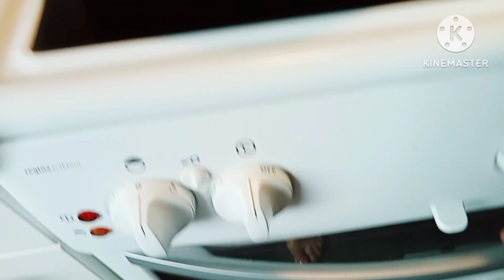เมนูผัดเผ็ดหมูไส่หน่อไม้@พัฒนุช Chaenl( ป้านุช)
สวัสดีค่ะเพื่อนๆจ๋า ท่าป้านุชตอบคอมเม้นท์ช้าไปต้องขออภัยด้วยนะค่ะ แต่ป้านุชขอ สัญญาว่าจะเข้าไปตอบและอ่านคอมเม้นท์ไห้ทุกท่านนะค่ะ
ขอเวลาทำงานแป้ปนะค่ะ เสร็จจากงานเดี่ยวป้านุชไปหาที่บ้านนะค่ะ ขอไห้ทุกท่านมีสุขภาพแข็งแรงนะค่ะ รักนะค่ะจุ๊บๆ@พัฒนุช Chaenl( ป้านุช)